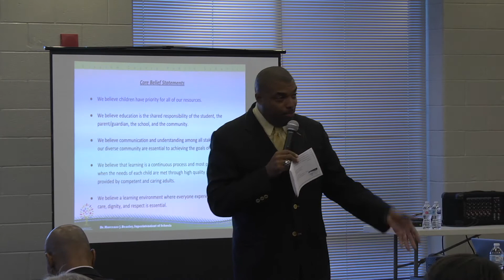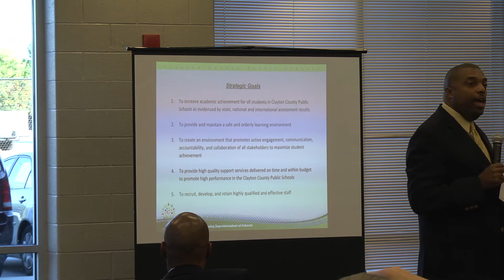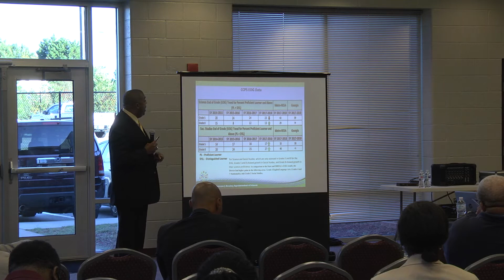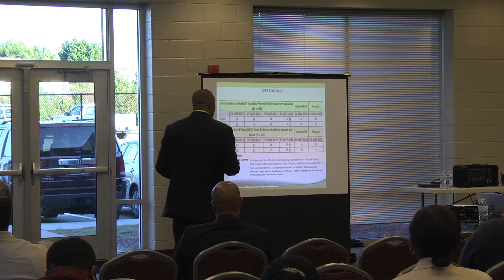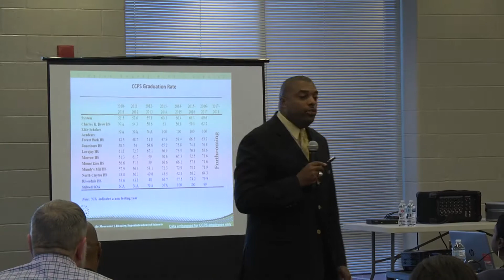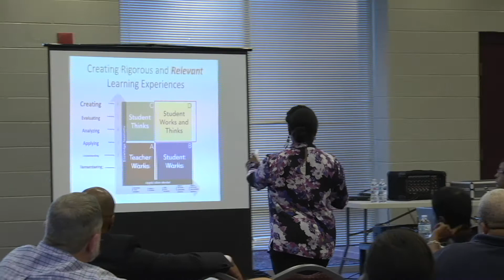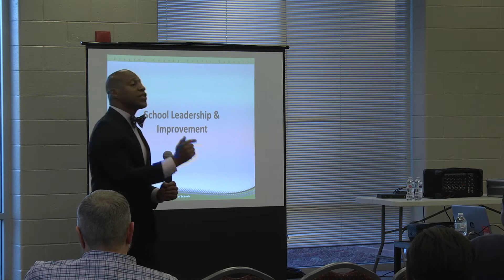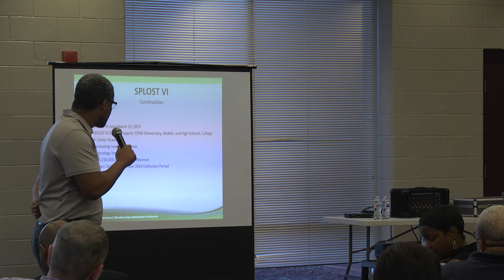Critical Conversation Meeting -- South Clayton Recreation Center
Clayton County Public Schools (CCPS) Superintendent/CEO of Schools, Dr. Morcease J. Beasley, hosted the second Critical Conversation Community Meeting of the 2018-19 school year on Tuesday, September 18, at the South Clayton Recreational Center located in Hampton, Georgia.

Designed to provide stakeholders an opportunity to gain information regarding priorities for the current school year, attendees were also able to engage with Superintendent Beasley as well as members of the district leadership to learn more about the school district’s goals and expectations as we continue to embed a culture of high performance!

On behalf of Superintendent Beasley, thank you for all those who attended and/or watched the meeting live on the CCPS website. To see a complete list of upcoming Critical Conversation Meetings, please visit the CCPS